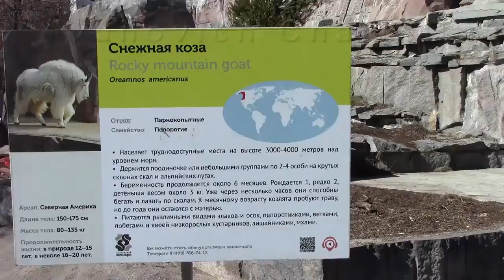Снежная Коза в Московском Зоопарке / Mountain goat in the Moscow Zoo